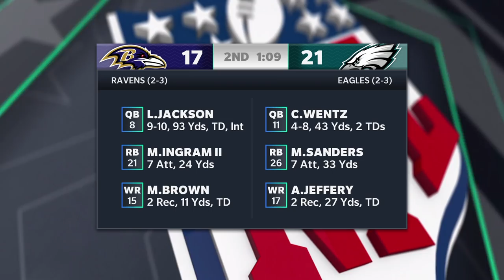We Get Our First Breakout Player Scenario! Madden 21 Washington Football Team Franchise Ep.7